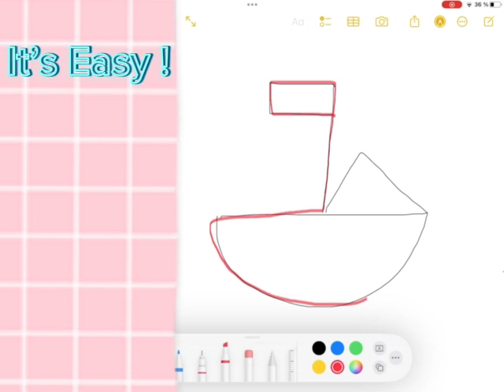The impossible boat challenge !